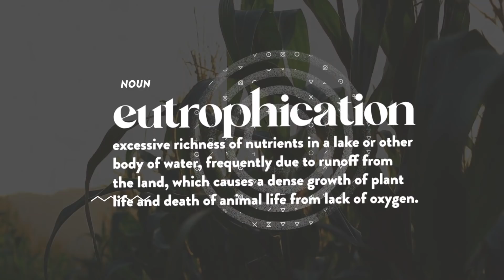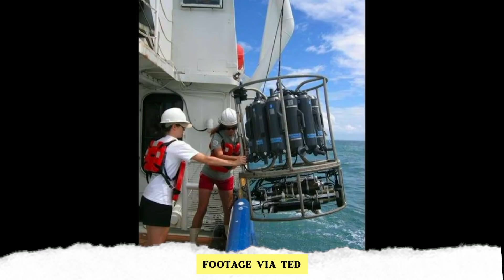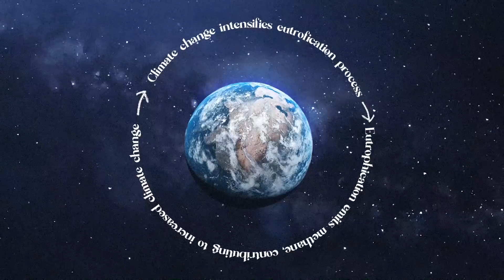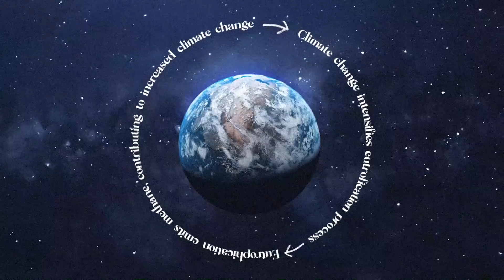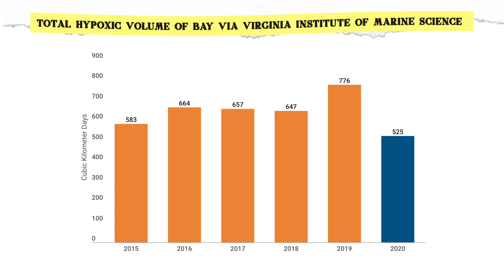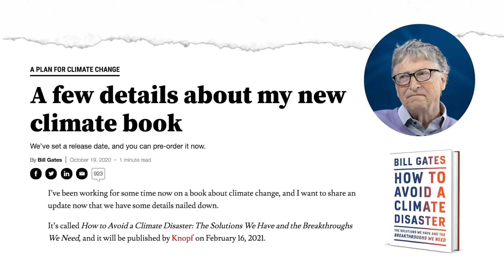the environmental disaster NO ONE is talking about | why so many fish are dying in our oceans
Eliminating the Dead Zone in the Gulf of Mexico is only a small piece of how we can avoid a climate disaster but Bill Gates has a full book all about it, check it out ▸▸▸